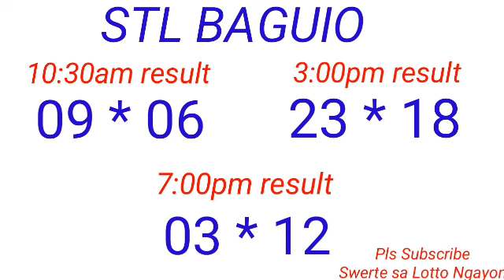STL - BAGUIO,BENGUET December 23, 2022 3RD DRAW RESULT